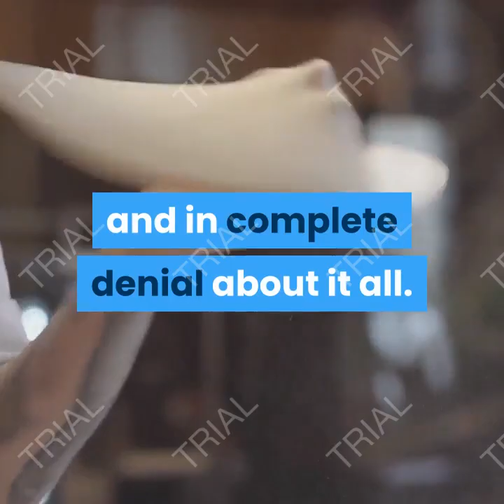Best Seller Book Reviews:Pizza Girl: A Novel by Jean Kyoung Frazier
A successful book review includes a short summary of the book background information about the author and topic. Hy I will Reviews Books For Public I will Tell You What book is Best For Reading. A successful book review includes a short summary of the book background information about the author and topic.